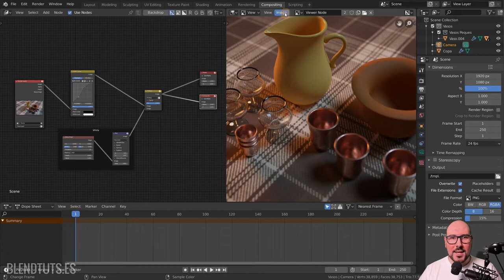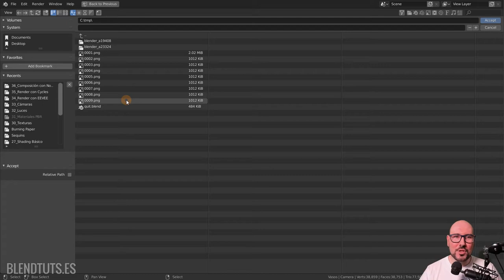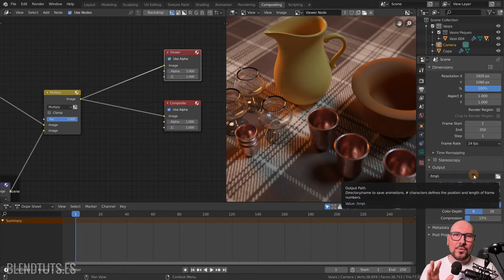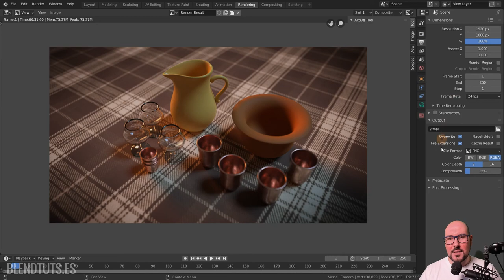Guardar Imágenes y Animaciones (Introducción a Blender 2.80 #41)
Esto no tiene mucha ciencia, ¡pero hay que verlo! Veremos cómo guardar las imágenes o animaciones que renderizamos, ya que si no no las podremos sacar de Blender :P